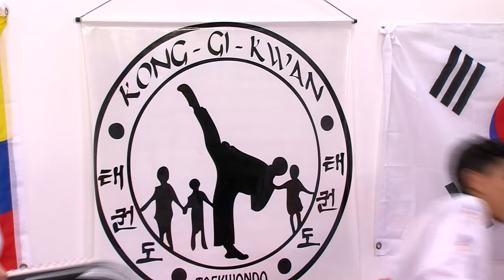Como Aprender a Patear en el Taekwondo- Hogar Tv por Juan Gonzalo Angel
El taekwondo1  (hangul: 태권도, hanja: 跆拳道, romanización revisada: taekwondo, McCune-Reischauer: T'aekwŏndo, pronunciación: tʰɛ.k’wən.do)? es un arte marcial tradicional, creado por el general Choi Hong Hi en el año 1955 y convertido en deporte olímpico de combate desde el año 1988, siendo inicialmente deporte de exhibición hasta su oficialización en los Juegos Olímpicos de Sidney 2000. Si bien, el taekwondo profesado por la WTF es reconocido como deporte olímpico, el Taekwon-Do profesado por la ITF también desarrolla sus propios campeonatos como disciplina deportiva, teniendo amplia repercusión y reconocimiento alrededor del mundo. El taekwondo se destaca por la variedad y espectacularidad de sus técnicas de patadas y, actualmente, es uno de los deportes de combate más conocidos, y el más popular del planeta.[cita requerida] Para su creación, el General Choi (ITF) y los maestros de varias "Kwan" o escuelas coreanas de artes marciales, como: Chun Sang Sup (Jidokwan), Yoon Byung-in (Chang Moo Kwan), Ro Byung Jick (Song Moo Kwan), y Won Kuk Lee (Chung Do Kwan) (WTF). Se basaron en el taekkyon coreano, arte marcial de donde provienen la forma de realización de los golpes con el pie y el trabajo de pasos; así como en el karate-Do japonés en los golpes con el puño, varios de los golpes a mano abierta, la planimetría o división por zonas del cuerpo humano, los bloqueos, las posiciones y el sistema de grados por cinturones. De este último también se derivan su primer uniforme y sus primeras formas conocidas como "Hyong" en la ITF (International Taekwondo Federation) y como "Palgwe" en la WTF (World Taekwondo Federation). Hoy en día, estas formas han sido reemplazadas por las formas "Tul" en la ITF, y por las formas "Taeguk" en la WTF.